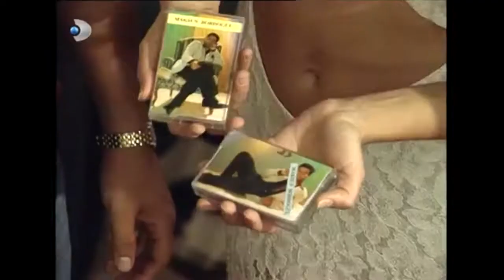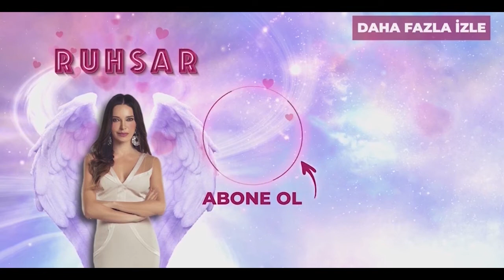Ruhsar Sevenleri Kavuşturdu! - Ruhsar Özel Bölüm